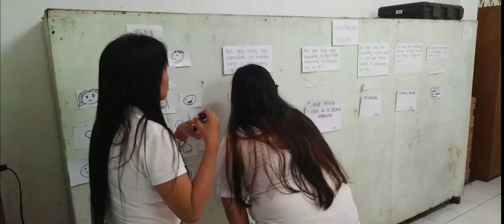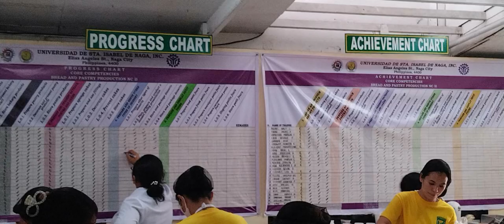BPP TTSP BATCH1 2023